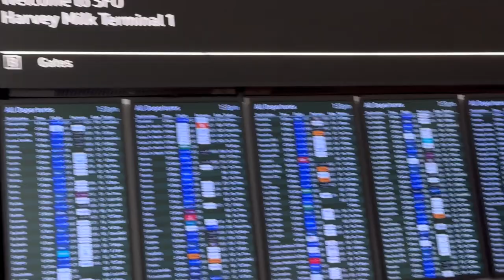Travel back to the freezer - Calgary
Travel back to the freezer - Calgary#malayalamvlog